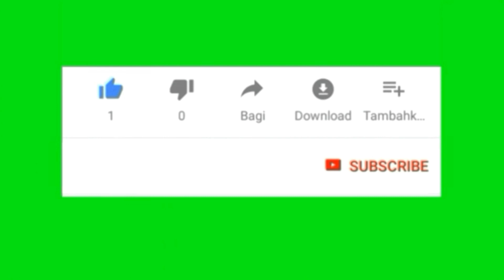(Qari'ah) dengan suara yang tinggi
Qariah nasional :
(NUR HIDAYAH)

alamat: tapalang

dan dukung channel ini agar kami senantiasa membuat video video yang bermanfaat untuk di tonton...terima kasih atas perhatiannya...